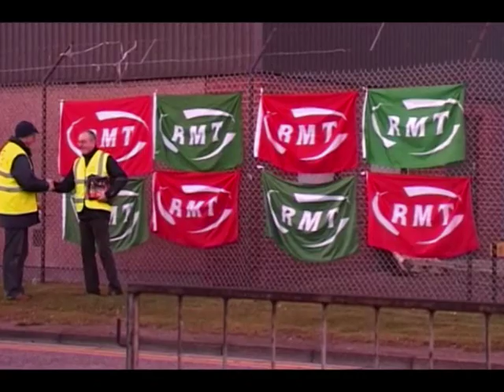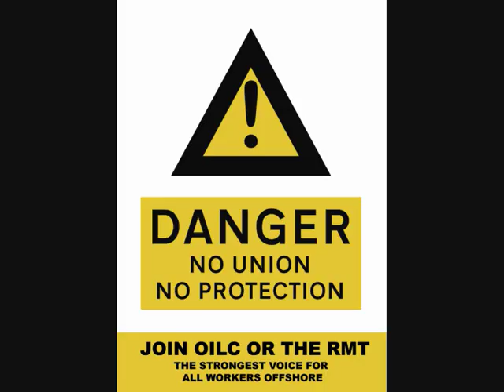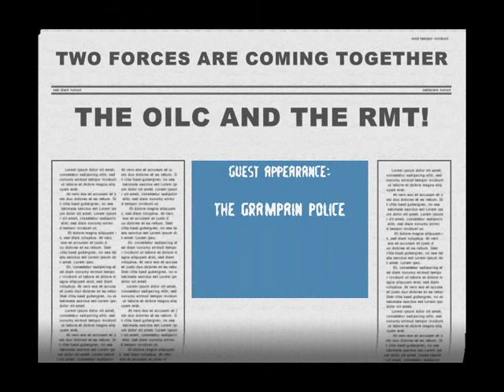RMT AND OILC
RMT AND OILC UNIONS ORGANISE OFFSHORE WORKERS AT ABERDEEN'S HELIPORTS